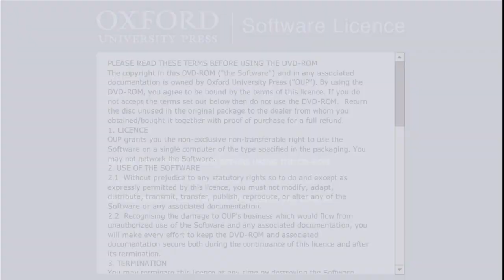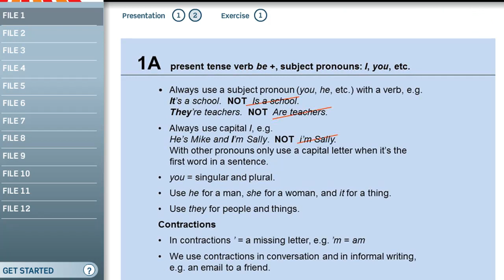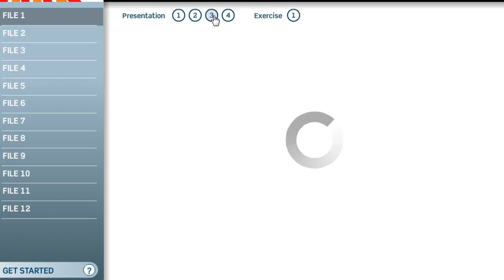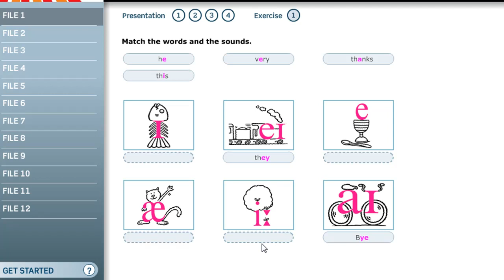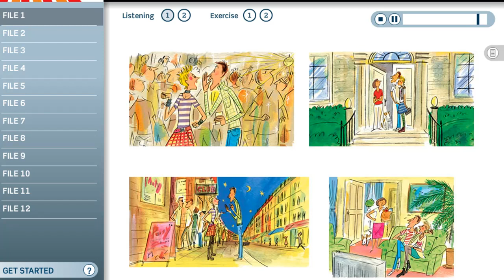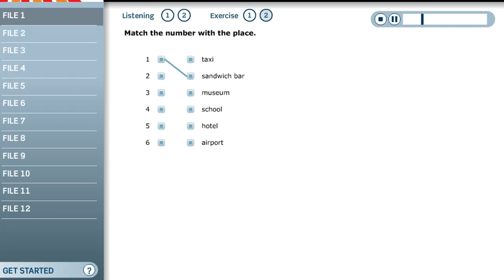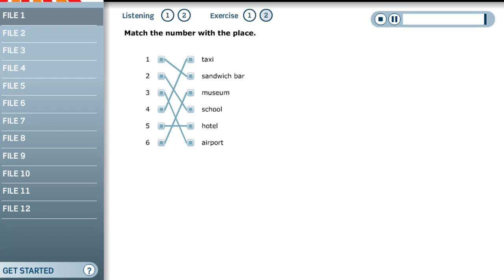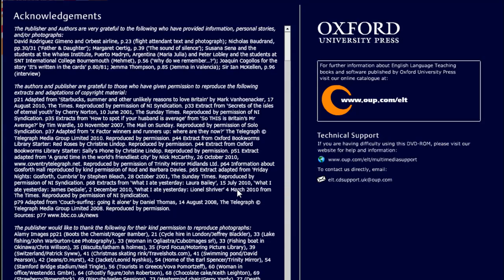English Elementary For Beginners Full Course – Lesson 1A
Please make a one-off or regular card donation Thanks you very much!
Your donation to Children's Charity Fund will help us continue our essential work across the region.

English Elementary For Beginners Full Course - unique, lively and enjoyable lessons are renowned for getting students talking.
Extra Video on Online Practice with Sound Bank Videos that give the students the unique opportunity to listen to a clear model of the English sounds and interactive videos that allow students to practice the language from the Practical English lessons.